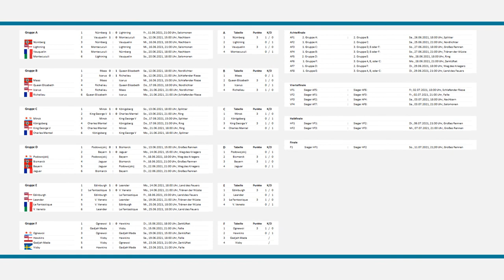Ognewoi - Hawkins | World of Warships - European Championship 2021 (WoWs EM / EC)